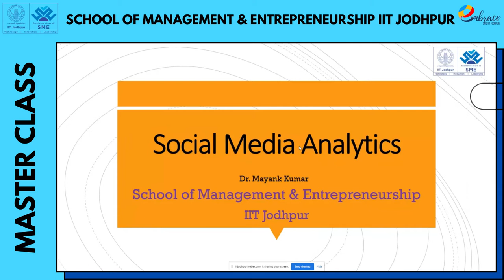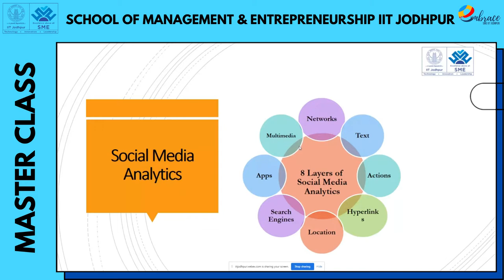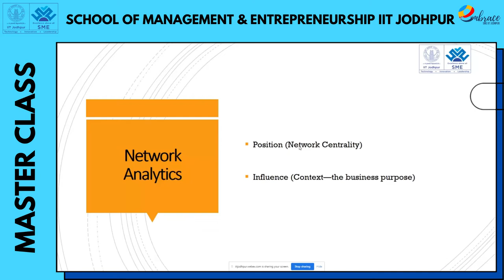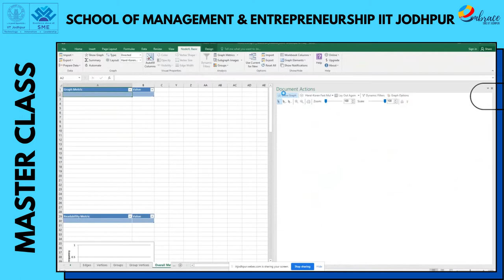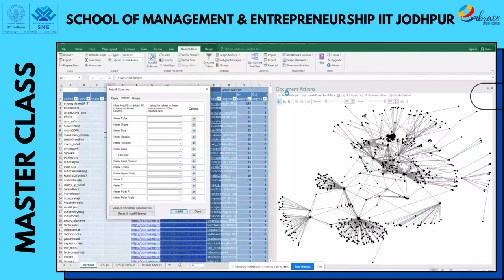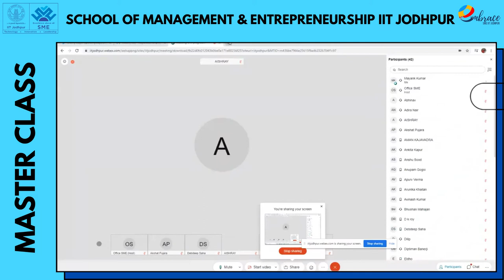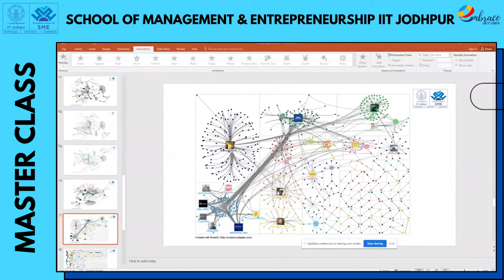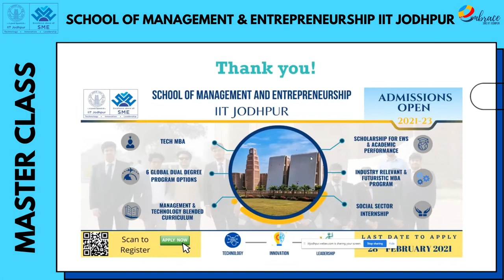Masterclass : S-6 with Dr. Mayank Kumar, Asst. Professor, SME IIT Jodhpur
Tech-MBA is one of the flagship offerings of SME to nurture the leaders with Techno-Managerial skills to address the challenges and capitalize on the opportunities brought by today's technological advances. They are expected to play a pivotal role in defining the policy and future of the Digital Economy.

In the sixth edition of our Masterclass series, we had Prof. Mayank Kumar discuss "Social Media Analytics."
Dr. Mayank discussed the importance of Social Media Data, how organizations can use this data to create value. Analytics plays a vital role in this field and along with Social Media Network Analysis Strategy, an organization can make informed decisions.